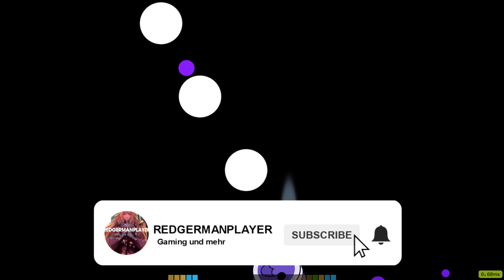YouTube Deutschland geht NICHT den Bach runter! | RedTalk #015 | RedGermanPlayer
Hey, in diesem Video nehme ich Stellung zu meinem alten Video, in dem ich über YouTube gesprochen habe und einige YouTuber kritisiert habe.

• Timestamps:
0:00 Intro
0:08 Content
7:19 Endcard